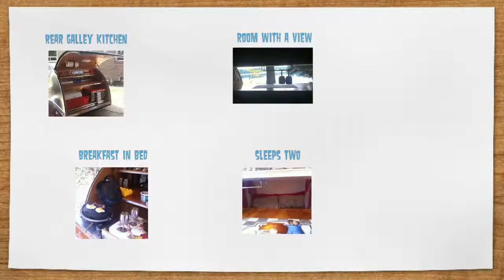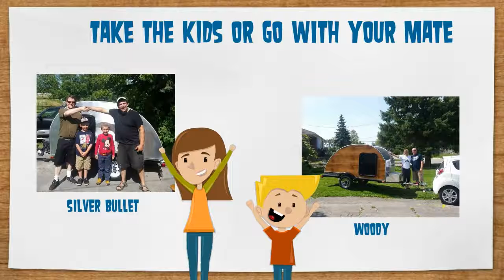TeardropTv Presents Theteardroptrailer.com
Welcome to the first ever teardrop virtual gathering. We post your campsite on the screen and discuss teardrop topics.

Sit back and listen, As I talk to veteran builder, Jim Bailey about the building of his teardrop trailer. 6 years in the making. A discussion on doors, galley,paint and .

TeardropTv Presents - Teardrop Garage Episode 9 Brand new Episode for 2015 - We show you a few trailers and discuss the new aluminum / vinyl trim used for .